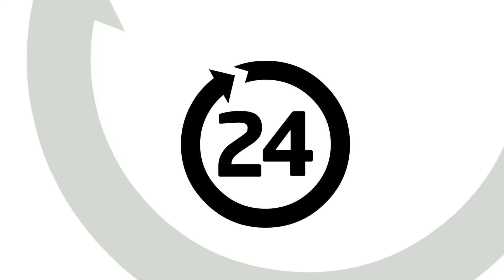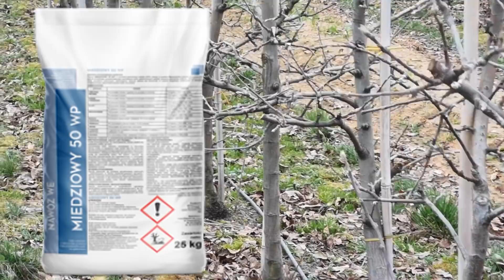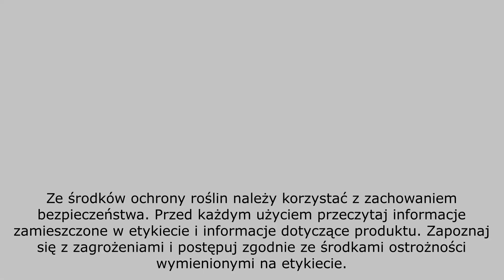Pierwsze zabiegi miedziowe w sadach - 13.04.2021 Komunikat sadowniczy FruitAkademia